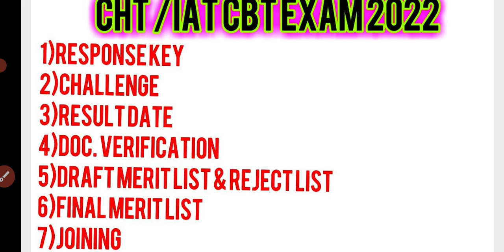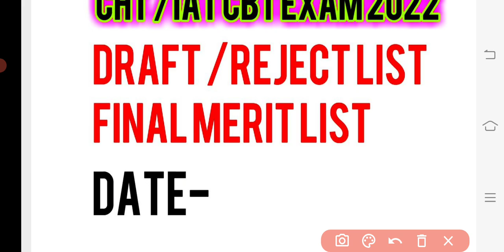CHT 2022ଏହି ତାରିଖ ରେ ଆସିବ Response key,Challenge,Draft & Final Merit list,Doc Verification, Joining